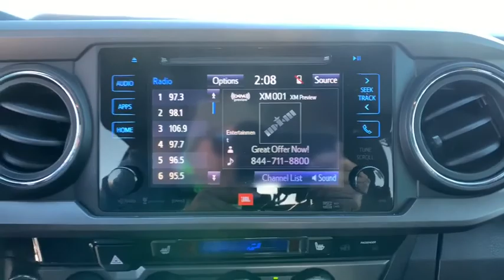2017 Toyota Tacoma Carson City, Reno, Northern Nevada, Dayton, Lake Tahoe, NV 144819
Silver Sky Metallic Used 2017 Toyota Tacoma available in Carson City, Nevada at Carson City Toyota. Servicing the Reno, Northern Nevada,  Dayton, Lake Tahoe, NV area.
2017 Toyota Tacoma TRD Off Road - Stock#: 144819 - VIN#: 3TMCZ5AN4HM119186

1 Skid Plate,120V/400W Deck Mounted AC Power,2-stage unlocking doors,4WD selector (electronic hi-lo),4WD type (part time),60-40 Folding Split-Bench Front Facing Flip Forward Cushion/Seatback Rear Seat,ABS (4-wheel),ABS And Driveline Traction Control,Active head restraints (dual front),Air filtration,Airbag deactivation (occupant sensing passenger),Antenna type (diversity),Antenna type (mast),Anti-theft system (engine immobilizer),Assist handle (front),Assist handle (rear),Auto Locking Hubs,Axle Ratio: 3.91,Axle ratio (3.91),Battery saver,Battery w/Run Down Protection,Body side reinforcements (side impact door beams),Braking assist,Camera system (rearview),Cargo tie downs,Center console (front console with armrest and storage),Child safety door locks,Child seat anchors (LATCH system),Clock,Compass,Connected in-car apps (Facebook),Connected in-car apps (Yelp),Connected in-car apps (sports),Connected in-car apps (stocks),Connected in-car apps (weather),Cruise Control,Cruise control,Cupholders (front),Cupholders (rear),Curtain 1st And 2nd Row Airbags,Daytime running lights (LED),Digital odometer,Door handle color (body-color),Drive mode selector,Driver And Passenger Knee Airbag,Driver Foot Rest,Driver Selectable Rear Locking Differential,Driver information system,Driver seat manual adjustments (4),Driver seat manual adjustments (lumbar),Driver seat manual adjustments (reclining),Dual Stage Driver And Passenger Front Airbags,Electronic Stability Control (ESC),Electronic Transfer Case,Electronic brakeforce distribution,Electronic messaging assistance (voice operated),Electronic messaging assistance (with read function),Emergency locking retractors (front),Emergency locking retractors (rear),Engine Immobilizer,Engine: 3.5L Atkinson-Cycle V6 -inc: VVT-iW wider intake and VVT-i exhaust,Entune Selective Service Internet Access,Exhaust tip color (stainless-steel),External temperature display,Fender lip moldings (black),Floor material (carpet),Front Anti-Roll Bar,Front Bucket Seats -inc: 4-way adjustable front seats w/driver lumbar support,Front Center Armrest,Front Map Lights,Front air conditioning,Front air conditioning zones (single),Front airbags (dual),Front brake diameter (10.8),Front brake type (ventilated disc),Front bumper color (black),Front fog lights,Front headrests (2),Front headrests (adjustable),Front seat type (bucket),Front seatbelts (3-point),Front shock type (gas),Front spring type (coil),Front stabilizer bar (diameter 30 mm),Front struts,Front suspension classification (independent),Front suspension type (double wishbone),Front wipers (variable intermittent),Fuel economy display (MPG),Fuel economy display (range),Full Cloth Headliner,Full Floor Console w/Covered Storage  Mini Overhead Console w/Storage and 2 12V DC Power Outlets,GVWR: 5 600 lbs,Gauge (tachometer),Grille color (chrome surround),Grille color (metallic),HVAC -inc: Underseat Ducts,Headlights (auto delay off),Headlights (halogen),Hill ascent assist,Hill holder control,Hydraulic Power-Assist Speed-Sensing Steering,Impact sensor (fuel cut-off),In-Dash CD (single disc),Infotainment (Entune),Infotainment screen size (7 in.),Instrument cluster screen size (4.2 in.),Integrated Storage,Interior Trim -inc: Cloth Instrument Panel Insert  Metal-Look Door Panel Insert  Metal-Look Console Insert and Chrome/Metal-Look Interior Accents,Internet radio app (Gracenote),Internet radio app (Pandora),Internet radio app (Slacker),Internet radio app (iHeartRadio),Knee airbags (dual front),Leather/Metal-Look Steering Wheel,Locking differential (rear),Low Tire Pressure Warning,Manual Air Conditioning,Mirror color (body-color),Multi-function display,Multi-function remote (panic alarm),Multi-function remote (proximity entry system),Navigation app (Traffic Data),One-touch windows (1),Outboard Front Lap And Shoulder Safety Belts -inc: Rear Center 3 Point  Height Adjusters and Pretensioners,Outside Temp Gauge,Overhead console (front),Part-Time Four-Wheel Drive,Passenger seat manual adjustments (4),Passenger seat manual adjustments (reclining),Phone (hands free),Pickup bed light,Pickup sliding rear window (manual),Power 1st Row Windows w/Driver 1-Touch Down,Power Door Locks,Power Sliding Rear Window w/Privacy Glass,Power brakes,Power door locks (anti-lockout),Power door locks (auto-locking),Power outlet(s) (115V cargo area),Power outlet(s) (12V front),Power steering (variable/speed-proportional),Power windows (lockout button),Power windows (safety reve